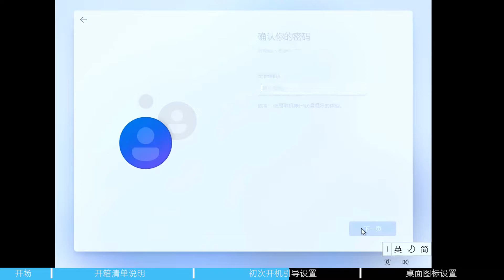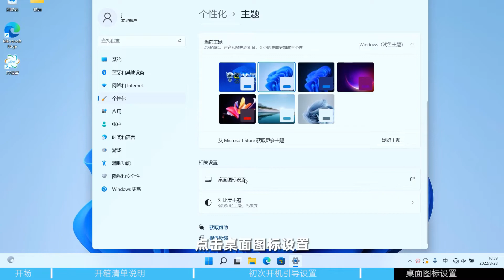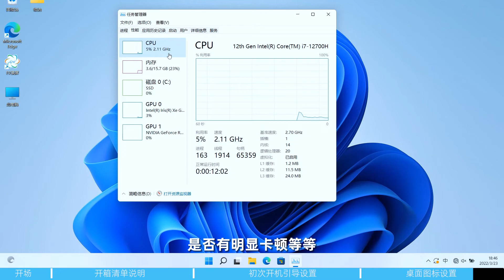Machenike Star-15 (S15) | Inspection, Unboxing & Setting